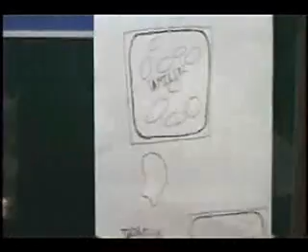juan3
English Class